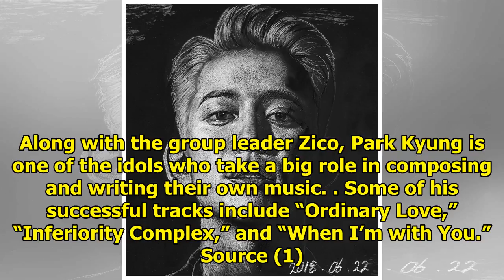Update: Block B's Park Kyung Announces Single Release Date With First Teaser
Display. Sharethrough. Soompi.1x1 Updated June 14 KST: See Also: 10 K-Pop Idols Who Could Easily Be ...